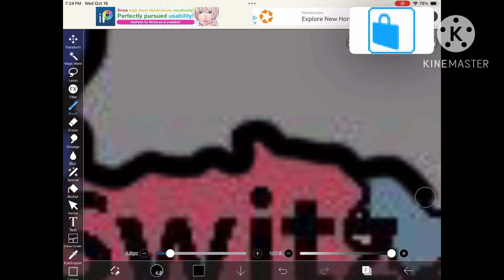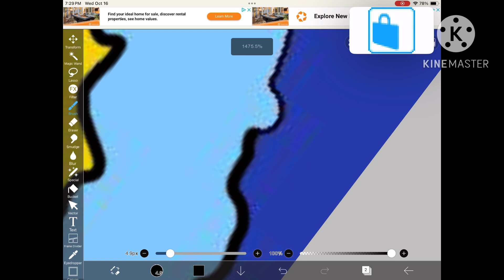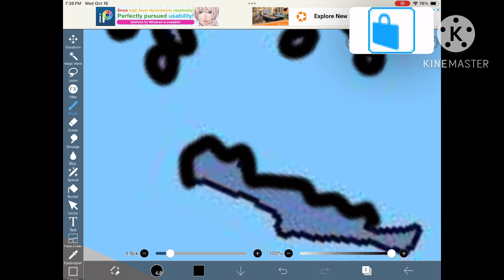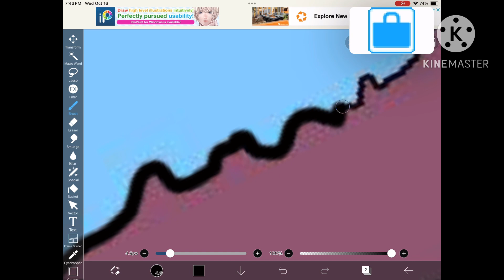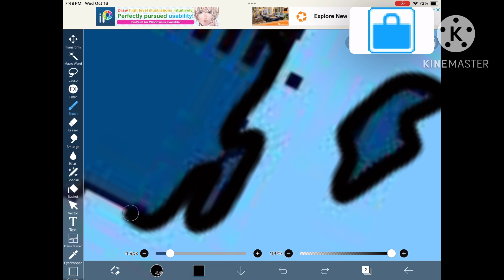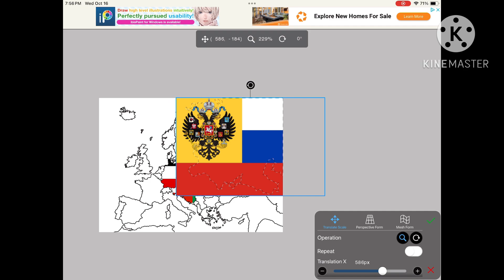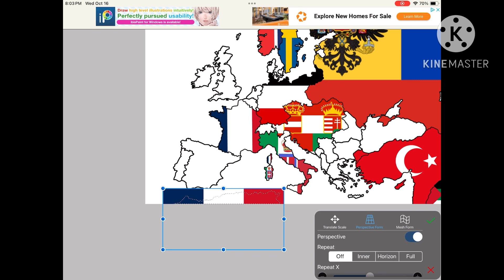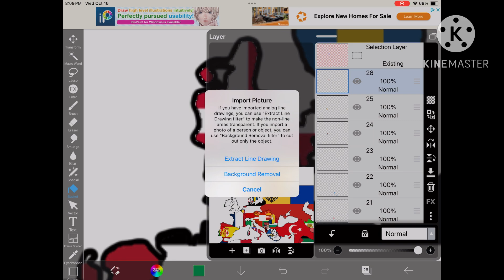My 400 sub special: making a WW1 flag map